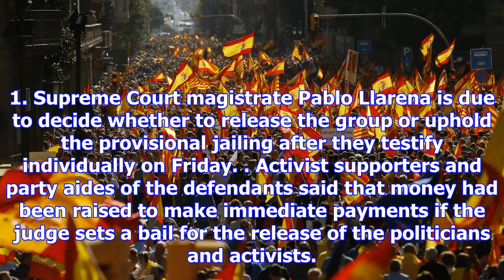Spain's top court reviews jailing of catalan separatists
Aritz Parra, The Associated Press Published Friday, December 1, 2017 2:48AM EST Last Updated Friday,...